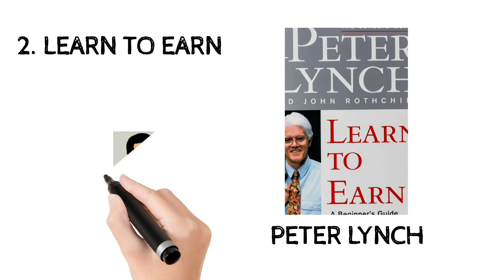TOP 3 BOOKS FOR STOCK MARKET